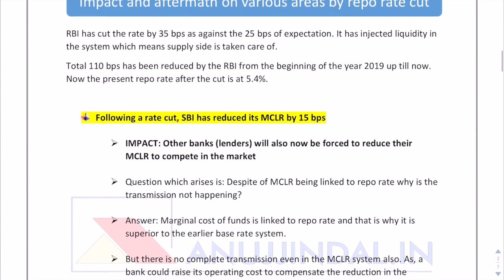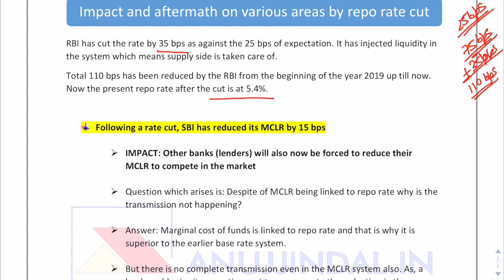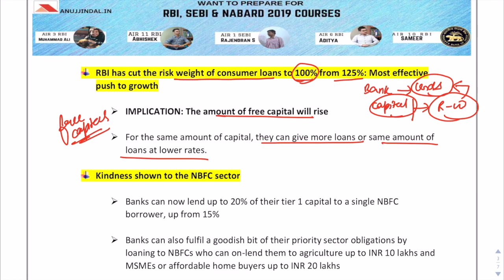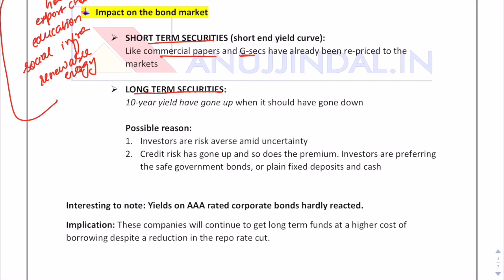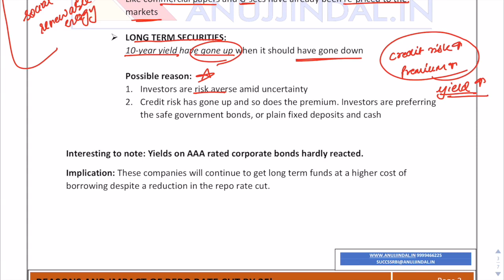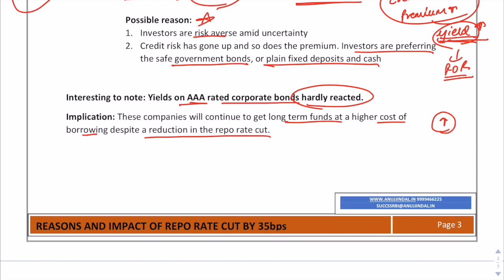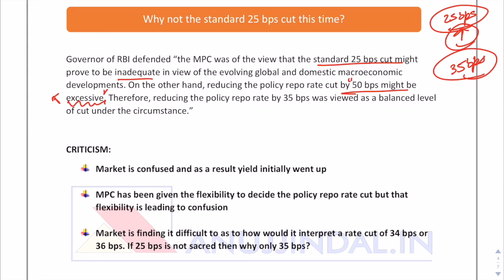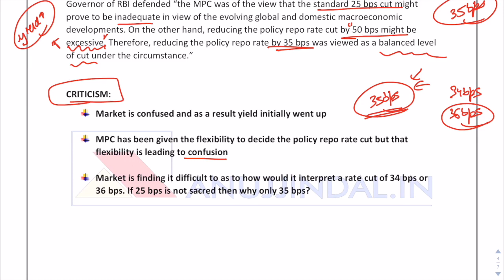RBI reduced Repo Rate by 35bps | RBI & SEBI 2019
As against the expectation of 25bps, RBI has cut the repo rate by 35bps. To know more about the impact on the various sector, do watch the complete video.

►►Free Course.

OUR COURSES:⠀